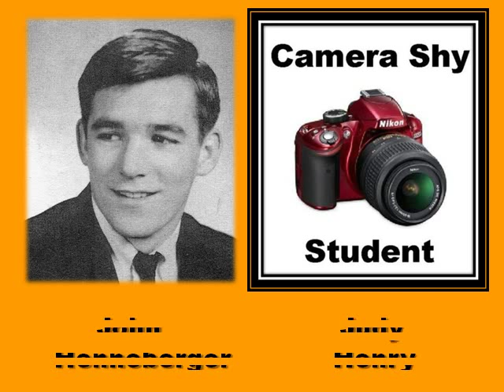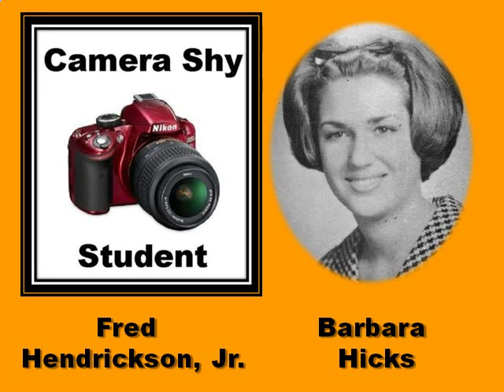Hicksville High School Class of 1965 In Memoriam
This video is dedicated to those students from the class of 1965 who have passed too early in their lives. Rest in Peace!!!